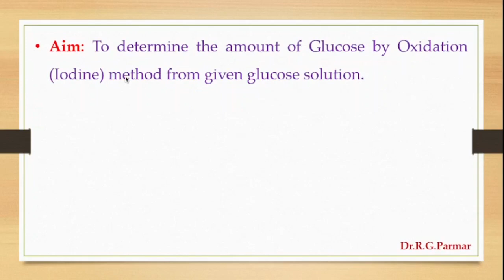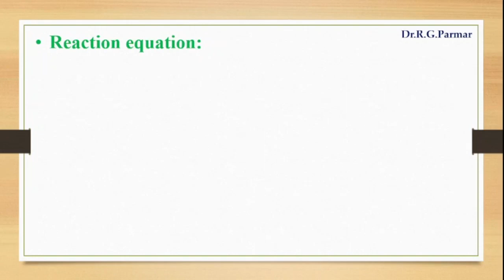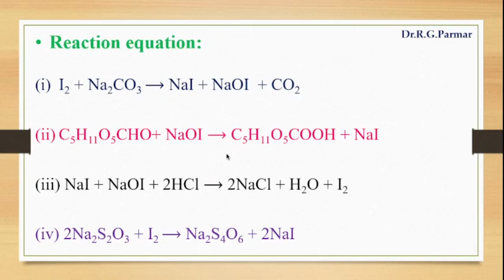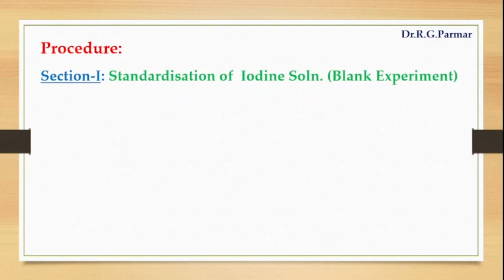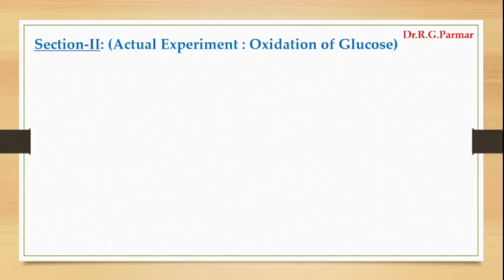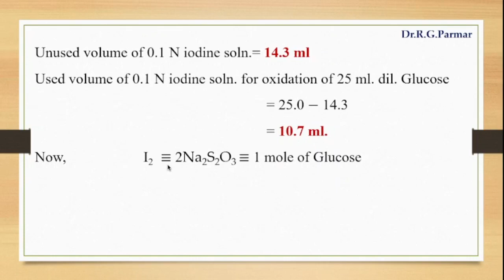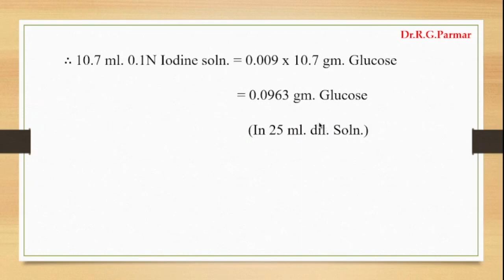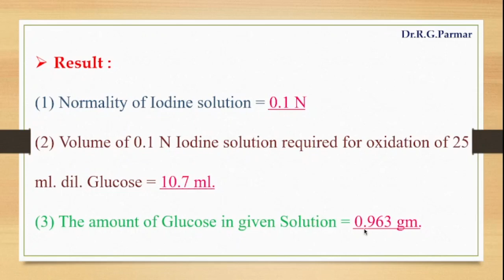Estimation of Glucose by Oxidation Method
►Apple Music ►Spotify ►Amazon ►Deezer ►Yandex Music ►Anghami ►Audiojungle ►Instagram ►Youtube Music ►Napster ►Qobuz ►7 Digital ►►►►►►►INSTAGRAM: All my music is available on the Instagram platform. Use the search term "Alec Koff" to find my music to use in your videos. Use Shazam to find out the name of the track you like and find this track in Instagram (Stories, Reels). ►►►►►►►TIKTOK: All my music is available on the TikTok platform. Use the search term "Alec Koff" to find my music to use in your videos. Use Shazam to find out the name of the track you like and find this track in TikTok. YouTube Copyright Protection: Since all of my music tracks are protected by copyright, your videos may receive claims. This is how YouTube copyright works. I have to protect my copyrights because so many people want to take my music tracks for themselves. If I do not protect copyrights, then all my clients, all the people who use my music, that is, millions of people around the world, may suffer. If your video has received a complaint, that's fine, don't worry, there's nothing to worry about. If you have a license, you can dispute the claim yourself in your YouTube studio. On This Channel You Can Find: background music, background music for videos, music for youtube, music for studying, music for working, vlog music,